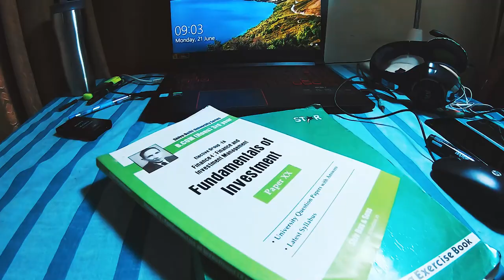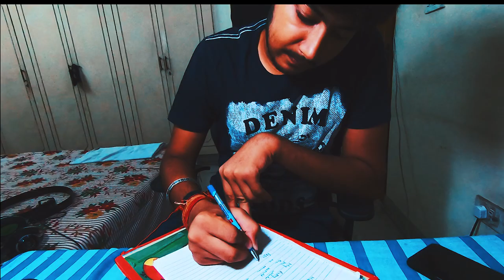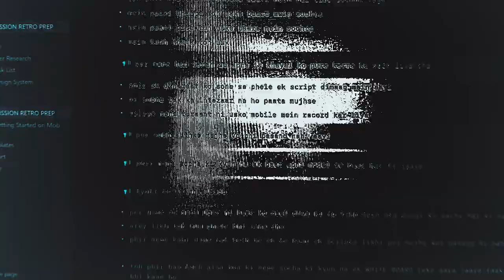Finding Perfections in Imperfections | Madhuram Mittal Vlogs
Hey there it's been a long time since I have uploaded a video a lot of things were going through my mind and had tried to share that with you..
Will be uploading more often now hopefully.
cheers...

And do share your views on the perfections part in the comments below...

for more regular updates.